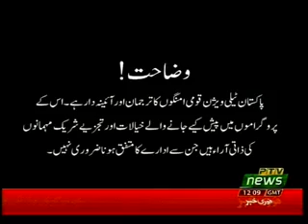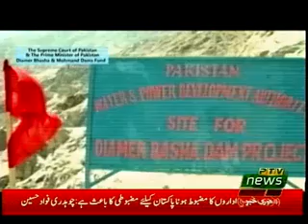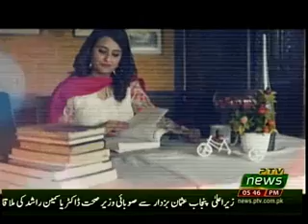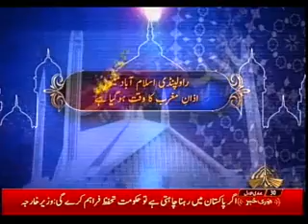LIVE AT FIVE 06 02 2019